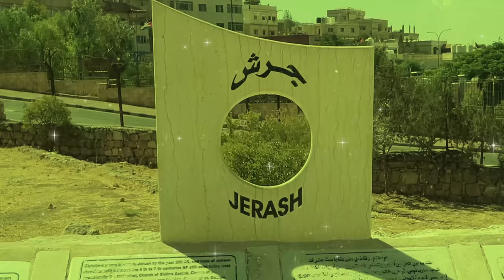మోషే మండుచున్న పొద | Burning Bush | Moses | Egypt